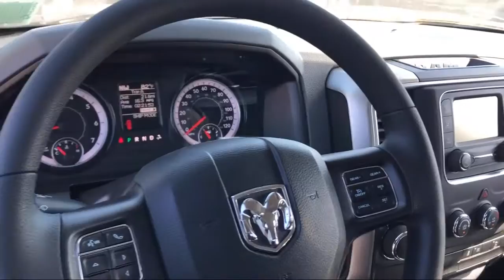2019 Ram 1500 CLASSIC Warlock Elk Grove Sacramento Roseville Folsom Rocklin